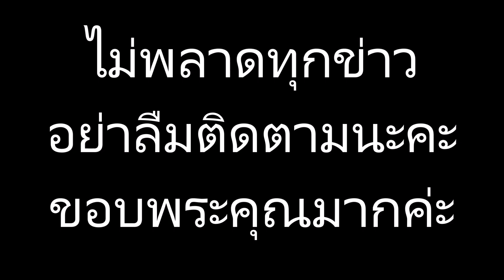แอฟ ตอบชัด ประเด็น สงกรานต์ โดนย้ายเพราะปัญหาครอบครัว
ข่าวดาราร้อนๆ ข่าวดาราล่าสุดวันนี้ แอฟ ตอบชัด ประเด็น สงกรานต์ โดนย้ายเพราะปัญหาครอบครัว